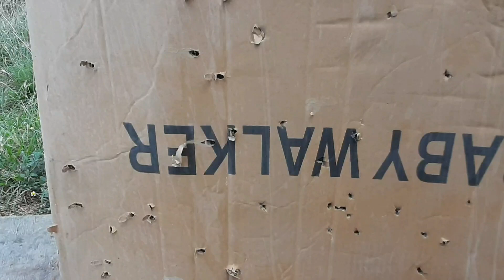kakaibang silincer ng airgun